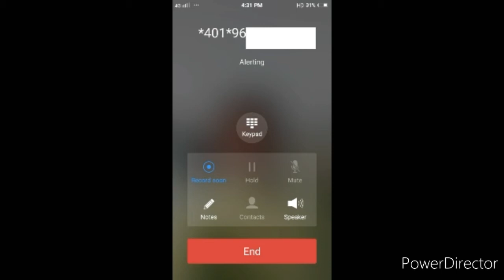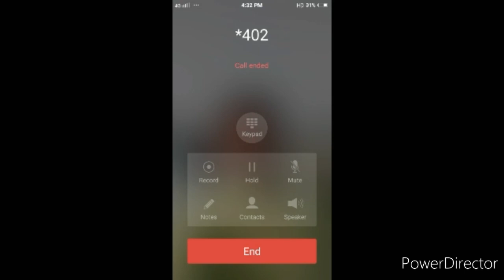Divert jio calls to another number Meraj Engineer Perfect Engineer